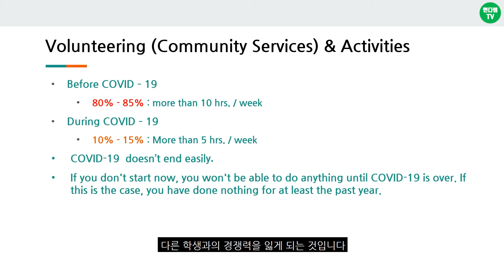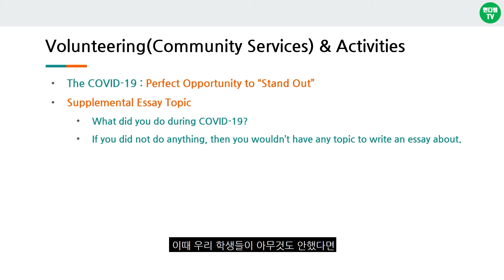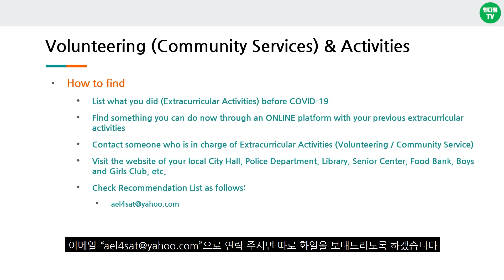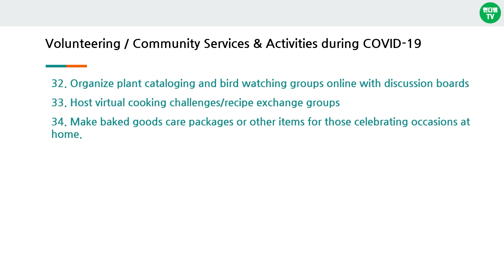[엔디쌤tv : 미국 대학 이야기] Extra Curricular during COVID-19 (코로나 사태때, 과외 활동)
안녕하세요? 저희 구독자님들께서도 항상 건강 유의하시기 바라며, 오늘은 Extra Curricular during COVID-19 (코로나 사태때, 과외 활동)에 대한 동영상을 올려드립니다. 많은 도움이 되었으면 합니다.

다른 문의 사항이 있으시면 "댓글"  부탁 드립니다.

감사합니다.

카카오톡(KakaoTalk) ID : "미국 대학 이야기"